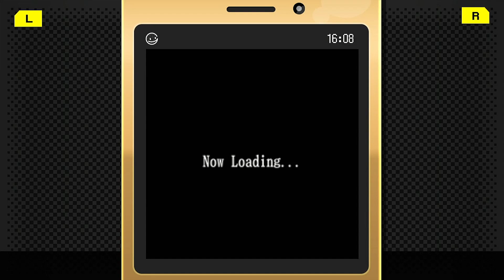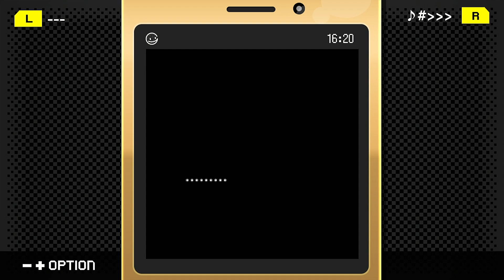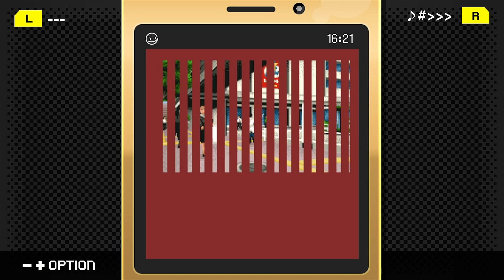#1 探偵・癸生川凌介事件譚 Vol.7 音成刑事の捜査メモ【女性実況】【NSW】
©G-MODE Corporation